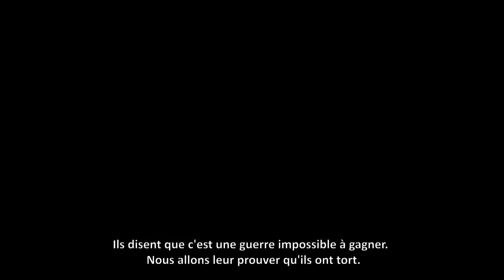Battlefield 4 : trailer officiel de Second Assault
Battlefield 4™ Second Assault propose quatre cartes de Battlefield 3 parmi les préférées des fans, retravaillées pour tirer parti du puissant moteur Frostbite 3, et inclut de nouvelles fonctionnalités multijoueur pour BF4. Disponible en avant-première sur Xbox One : le 22 novembre pour les membres Premium.

Plus de contenu, plus de choix avec Battlefield 4 Premium. Devenez un membre Premium de Battlefield 4 pour bénéficier d'un accès anticipé aux cinq packs d'extension numériques à thème, de nouveaux contenus hebdomadaires et d'options de personnalisation exclusives, le tout à un prix défiant toute concurrence.